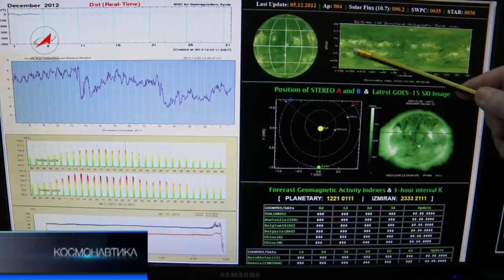Солнцеворот вместо апокалипсиса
Астрономы уверяют: крупные метеориты и астероиды подсчитаны и под контролем. А Солнце ведет себя вполне адекватно и магнитные атаки на Землю не предвидятся. Но астрономическое явление 21 декабря все-таки будет. День зимнего солнцестояния, который отличается самым долгим темным временем суток. Но есть и положительные моменты: после 21-го день начнет прибавляться. Недаром на Руси это время называли Солнцеворотом и отмечали как день рождения Светила.